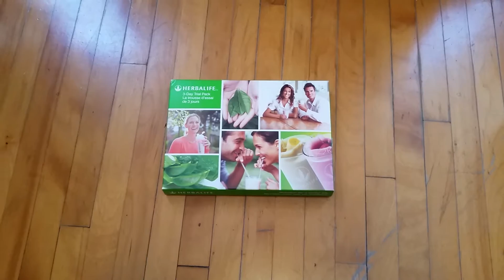Dickinson, ND - HERBALIFE IND MEMBER C. ARTHUR - 3 DAY TRIAL PACK - LOSE WEIGHT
(all INCOME results vary DEPENDING on your efforts to work with your coach)